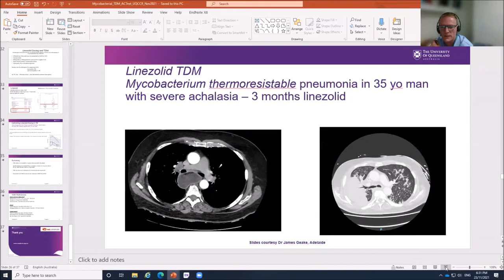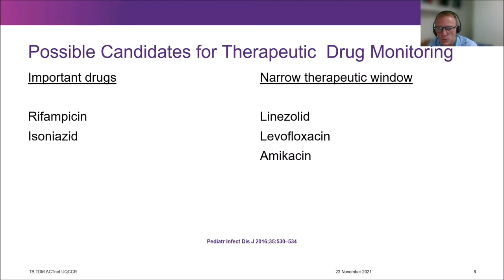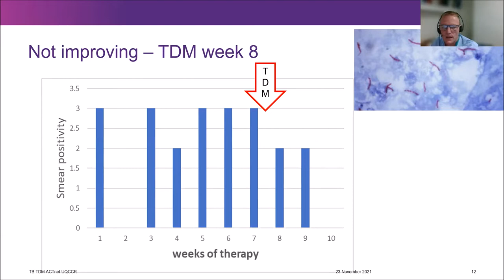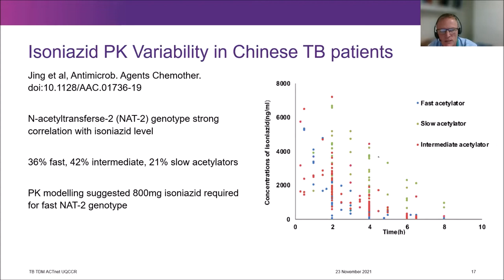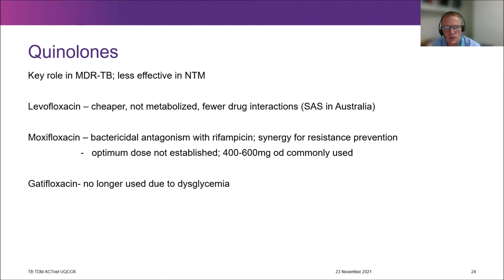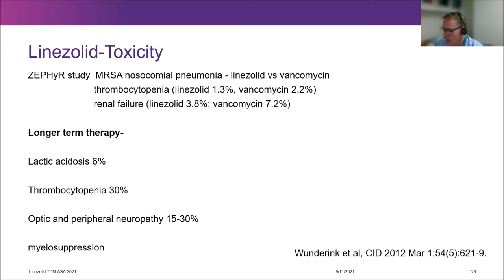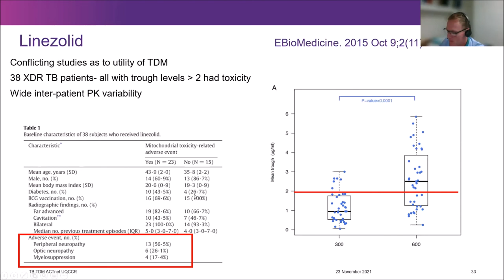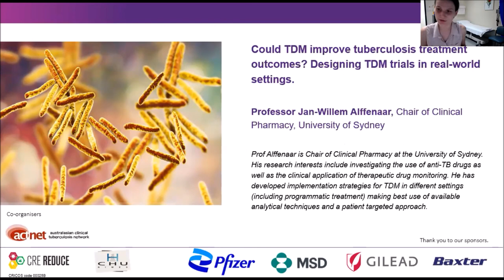Antimicrobial Optimisation - Antimycobacterial Dosing & TDM Dr Andrew Burke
Dr Andrew Burke, Infectious Diseases and Thoracic Physician from The Prince Charles Hospital discusses case studies in tuberculosis and therapeutic drug monitoring.